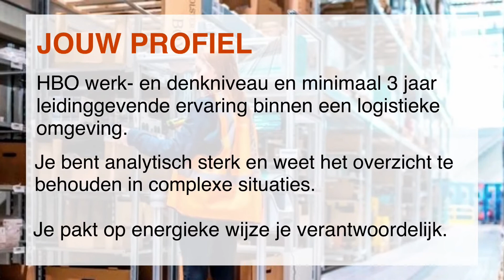Cross Dock Manager gezocht voor Janssen DS in Venlo